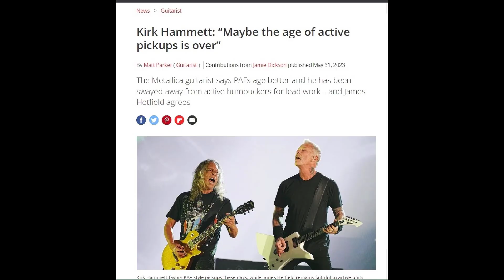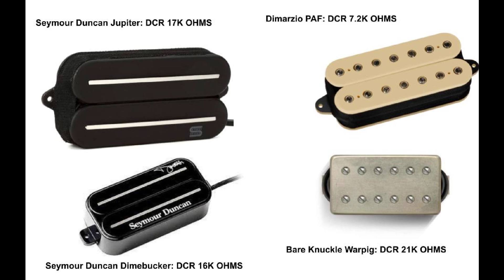The Best Pickup for Metal Is...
There's a lot of news about metal players changing their high-output pickups for something a little more tame, and they love it! What do you think? Are you sticking to high-output pickups for metal?

If you like what I do and want to support me even further, send me a message for guitar lessons, or for transcribing a song for you, session work, ghostwriting, re-amping, production, or general guitar maintenance and tech (Vancouver only)!